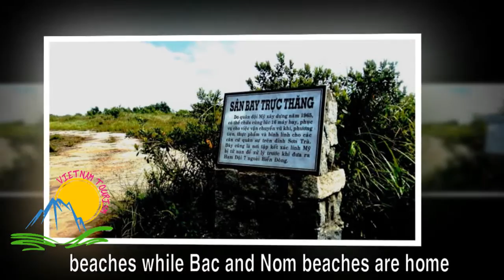Vietnam tourism - SON TRA PENINSULA DA NANG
SON TRA  PENINSULA  DA NANG
Discover Amazing Vietnam with Vietnam Tourism, please visit our web: